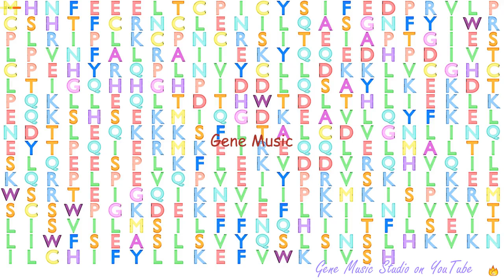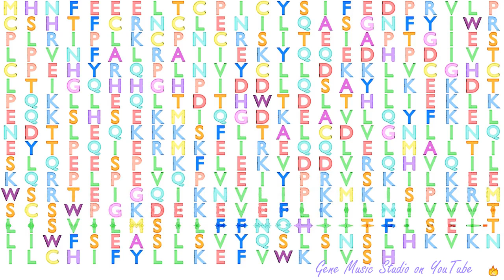Gene Music using Protein Sequence of TRIM59 "TRIPARTITE MOTIF CONTAINING 59"